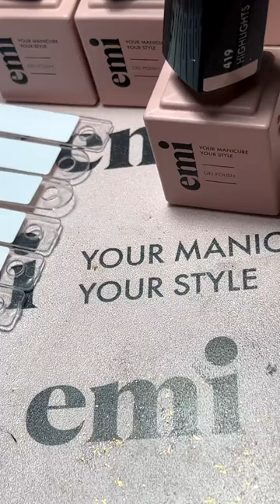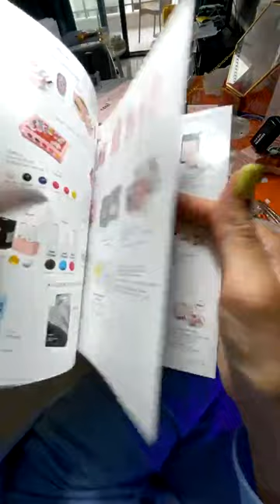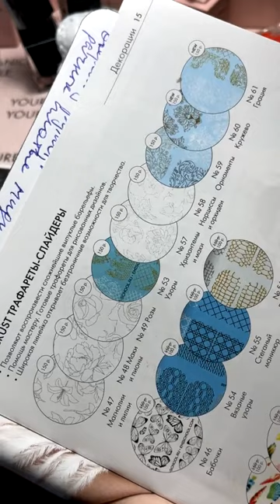Свадебный маникюр. Мастер-класс Екатерины Мирошниченко